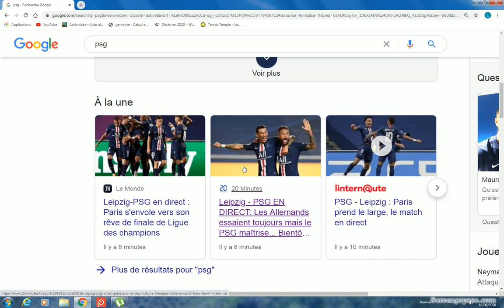DIEU AMENE PARIS DE CHRIST ALLAH MARDOUK A SA FIN FATALE